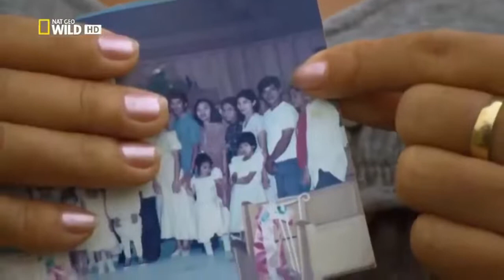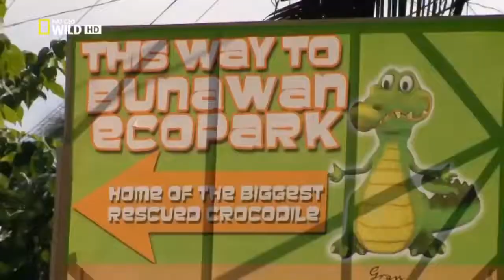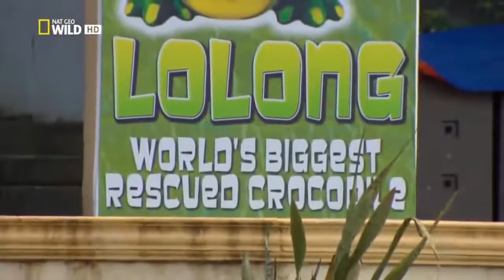Monster giant croc hunt documentaries Animal planet documentary